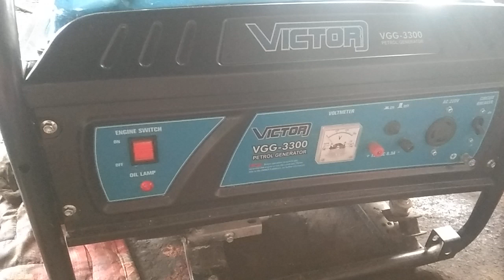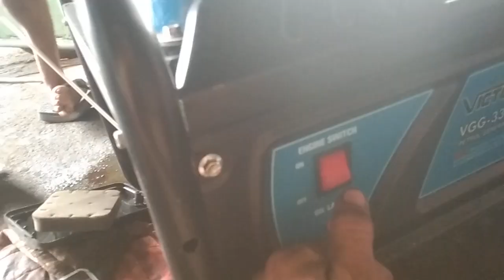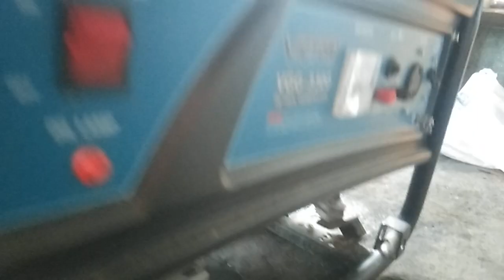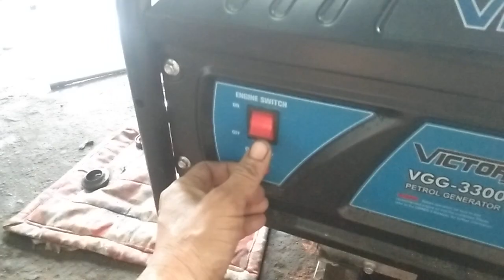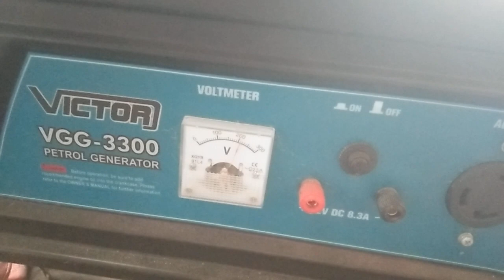Generator set trouble shooting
ito Ang una mong gawin